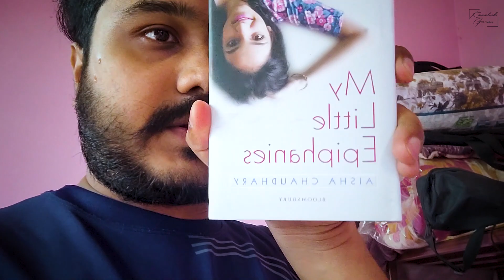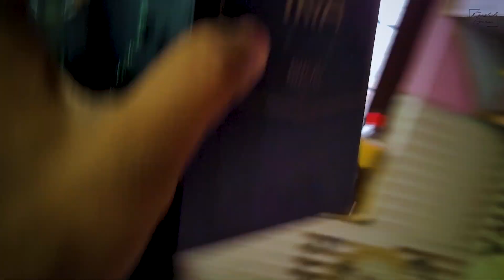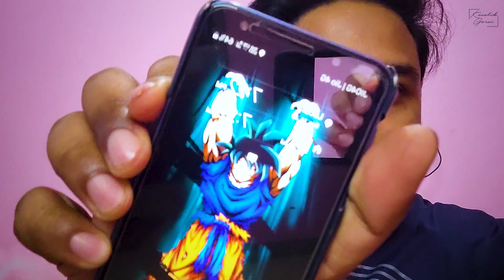Vlogged after long time | Sunday | Vlog 18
Hello people my name is Kaushik and I am a lifestyle blogger, Vlog 18

Well I am still learning stuffs. So thodi bhul chuk maaf kar dena guys.
Ap sabhi ko dher sara pyar.